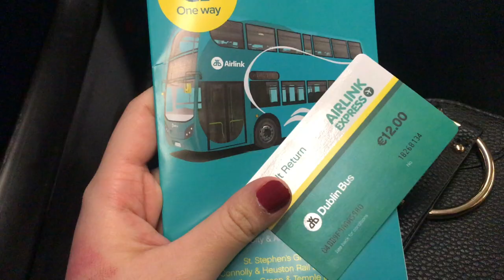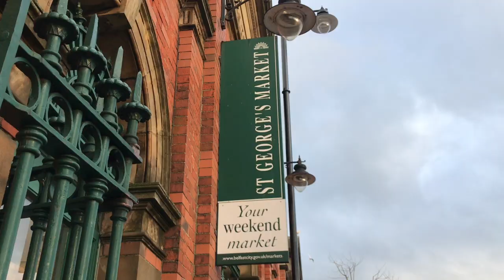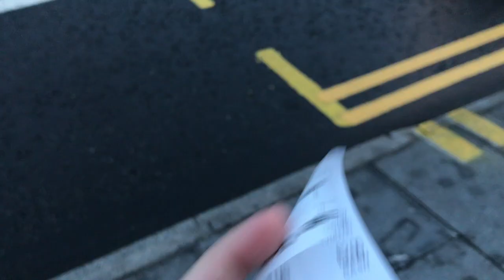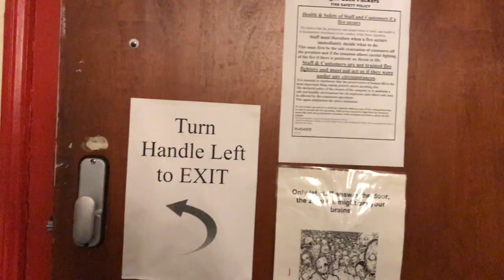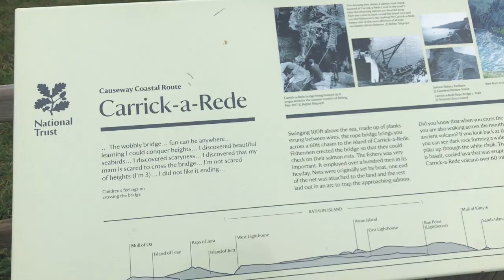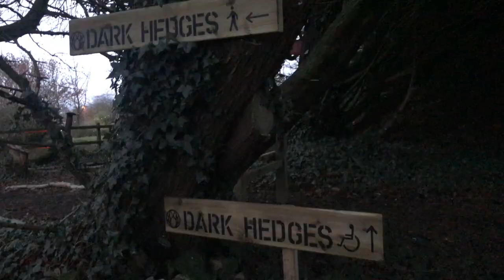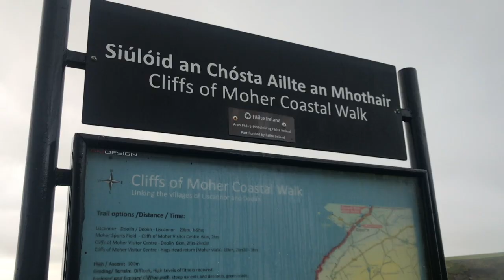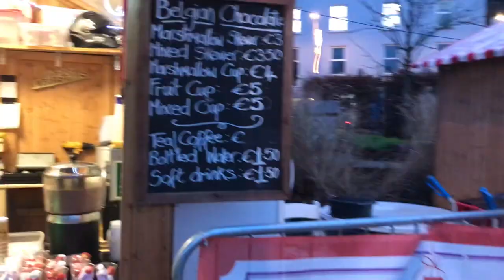TRAVEL VLOG | Solo Trip to Northern Ireland & Ireland!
Took a solo trip for the first time to the north of Ireland and Ireland itself on 15th Dec 2018 to 20th Dec 2018. Sorry for the poor video quality... I TRIED. 60% of the time i am battling with the wind so the video is kinda shaky and 40% of the time my video shooting speed is too fast. But yah you can blame 100% on my videography skill.

Apology for the missing file towards the end of the video :(